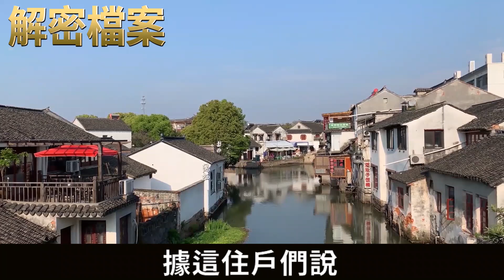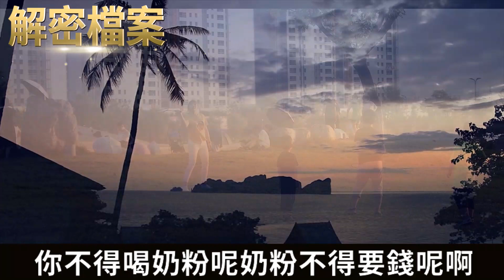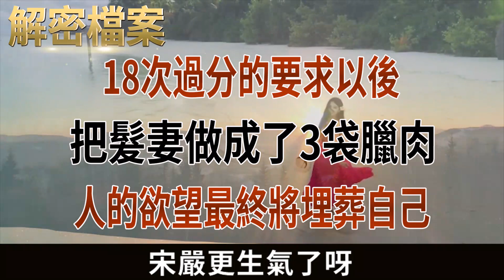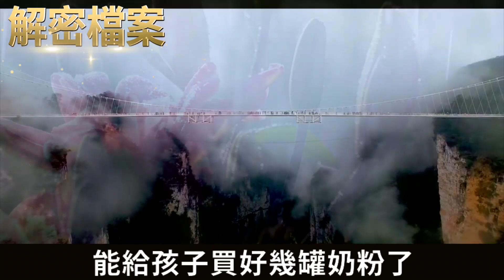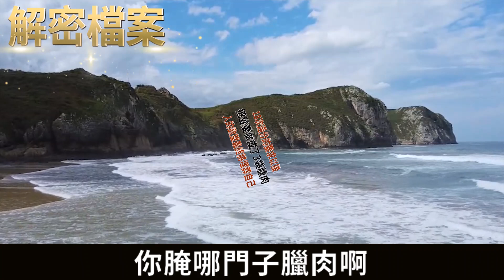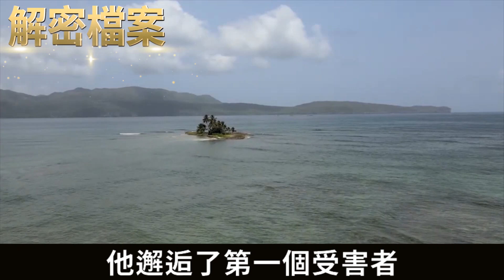解密檔案——18次過分的要求以後， 把髮妻做成了3袋臘肉！人的欲望最終將埋葬自己！